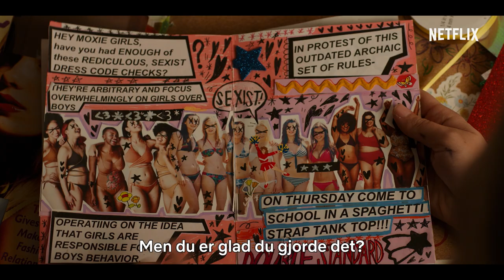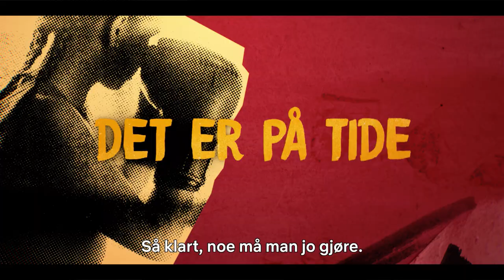Moxie | Offisiell trailer | Netflix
En sjenert 16-åring er lei av det sjåvinistiske og giftige miljøet på skolen hun går på, og lar seg inspirere av den opprørske fortiden til moren sin. Under en skjult identitet begynner hun å utgi et lite magasin som åpner øynene til medelevene hennes og blir starten på en revolusjon over hele skolen. Basert på en roman av Jennifer Mathieu. Regi av Amy Poehler.